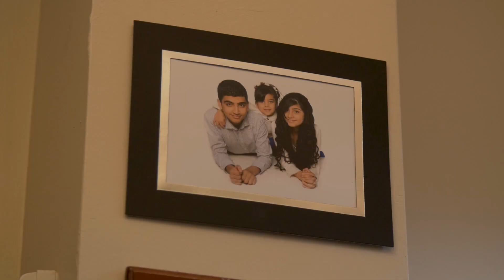Abid & Rehana; I got my own success story on SingleMuslim.com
Abid & Rehana; a real success story.

Android App on Google Play.